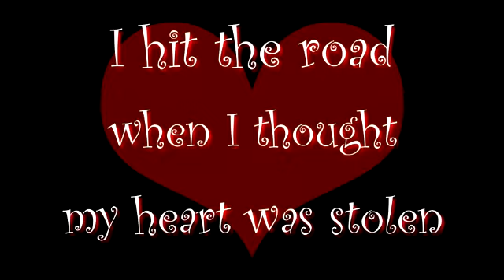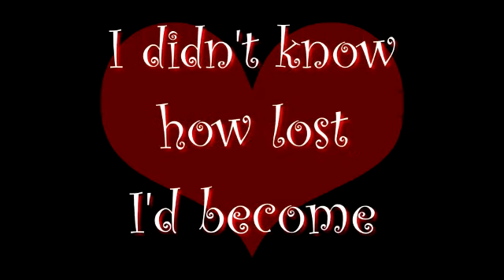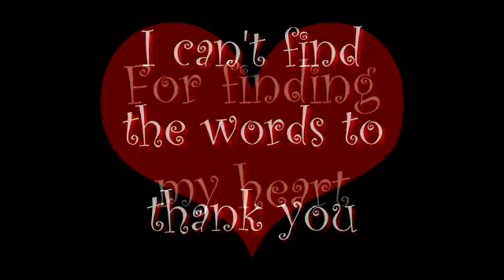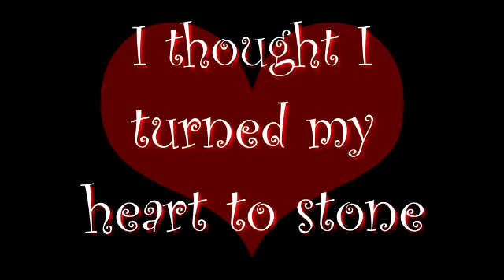Finding My Heart (lyric video), by Julie Gibb (OLD song!)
It's Throwback Thursday!  This song is from my 2003 CD, Persisting in Folly.
Recording details:
Produced by E@R & Julie Gibb; Electric Guitars: Wendell Ferguson; Drums: Randy Cook; Bass: Rob Laidlaw; Steel Guitar: Bob Taillefer.  Recorded at Chalet Studios.
Words & Music by Julie Gibb.